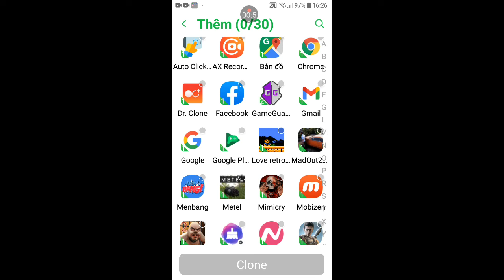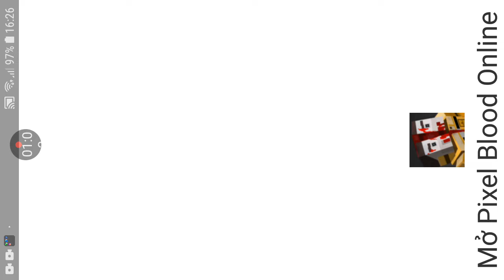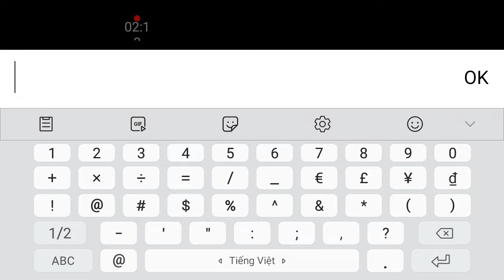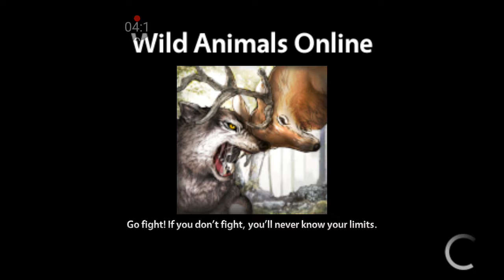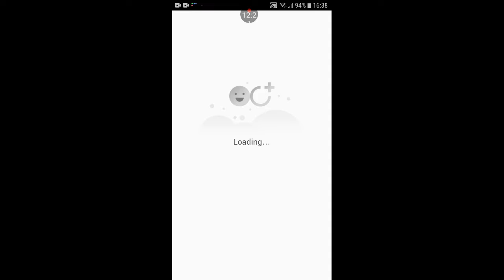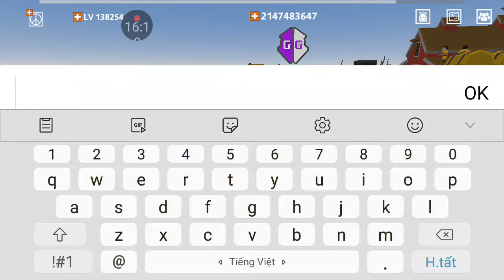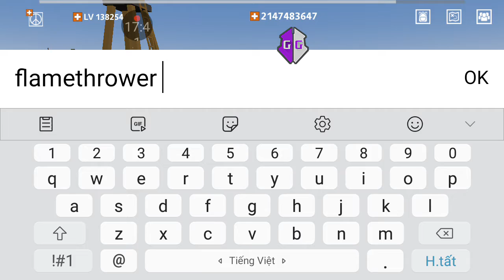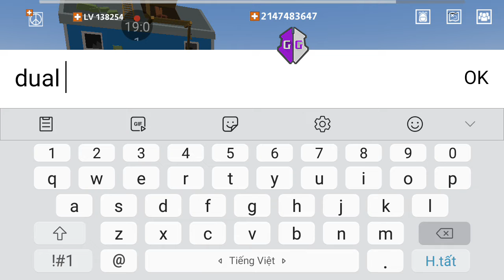Dual Space Lỗi GG hach - Dr clone chỉ dùng GG hach